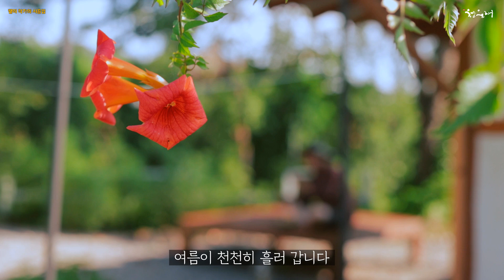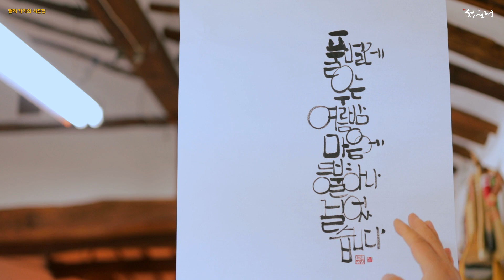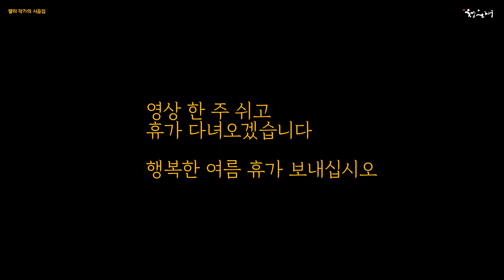캘리 작가의 시골집 [127] 여름밤 풀벌레 소리 / 복숭아 따먹고 글씨 쓰고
청운재 안뜰에 연꽃이
한 송이 피었습니다.
하늘을 품고 핀 연꽃 한 송이가
마음을 흔듭니다.

마당가 항아리 수반에
노란 채송화도 피고
뒤뜰 원추리는 온통 자기 세상입니다.
능소화 힐끗 쳐다봅니다.

복숭아를 땄습니다.
반은 벌레들이 먹었네요.
평상에 앉아 먹는 복숭아 맛이
아주 기가막힙니다.

노을 속으로 하루가 지고 나면
풀벌레들 합창을 합니다.
어둠 속으로 막차가 떠나고
풀벌레 소리를 적혀
글씨를 씁니다.

여름의 선물 가득한
청운재로 여러분을 초대합니다.